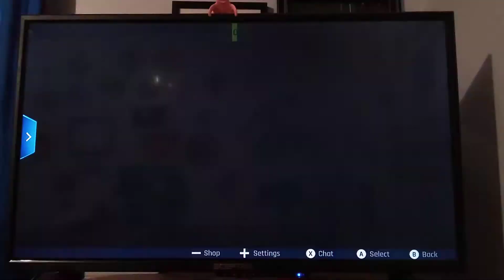Asphalt 9 D Class Novice Race 5: San Francisco- Downtown Rise in 1:27.068